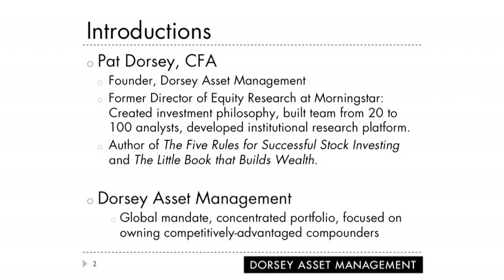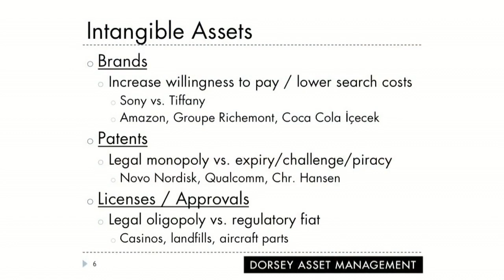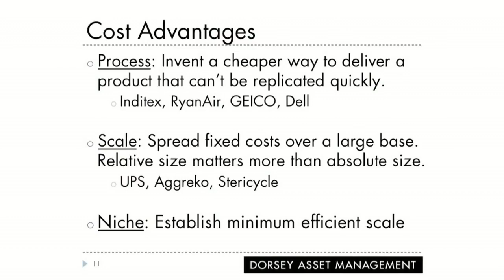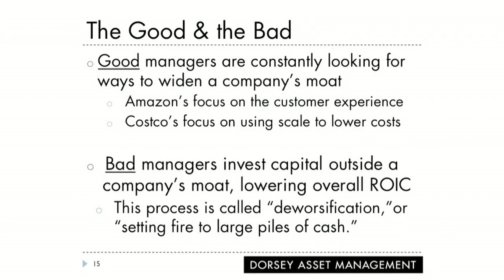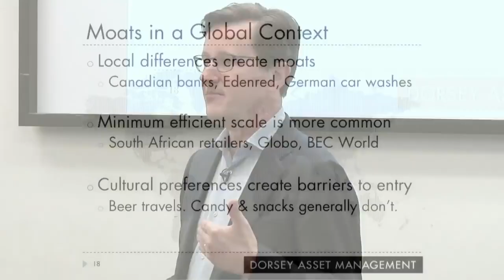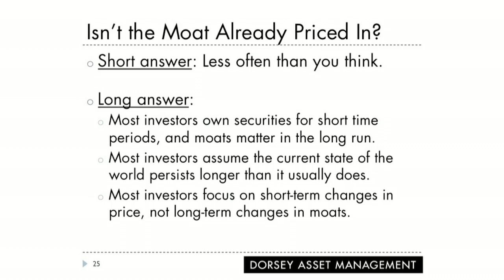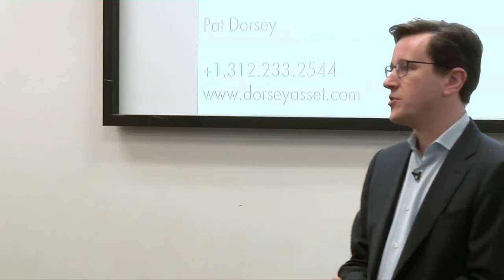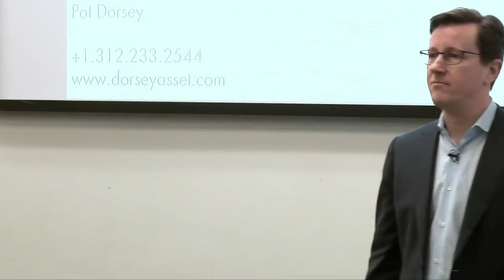Unlocking Wealth: The Little Book that Transforms Your Financial Future - Pat Dorsey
Unlocking Wealth: The Little Book that Transforms Your Financial Future"

Join us on an exhilarating journey as we explore the captivating world of "The Little Book that Builds Wealth" by Pat Dorsey. Immerse yourself in a whirlwind of adventure and history, as we uncover the secrets behind successful wealth-building strategies. Discover the power of intelligent investing, gain insights from financial experts, and embark on a life-changing adventure towards financial freedom. Prepare to be inspired, educated, and motivated to take control of your financial destiny!